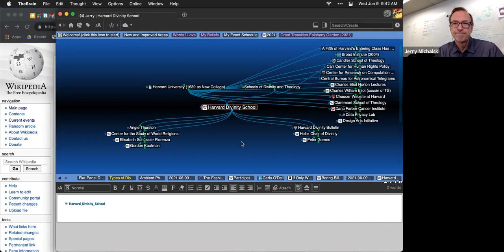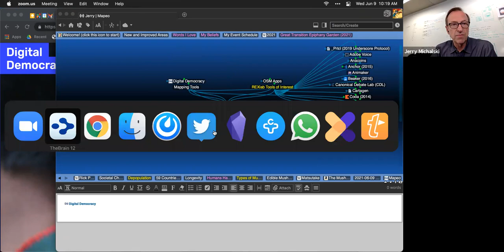2021-06-09 REX Call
Our usual monthly check-in.